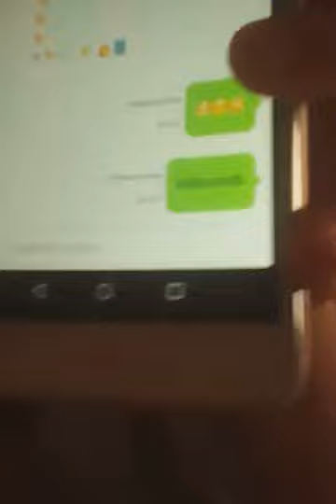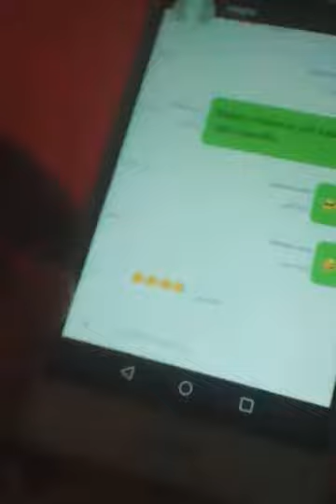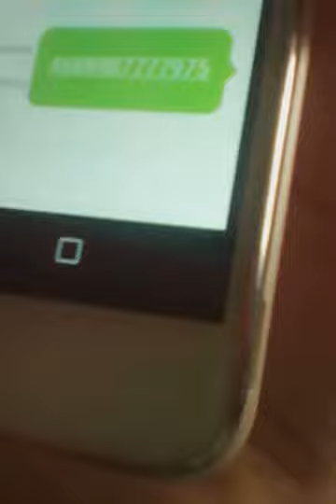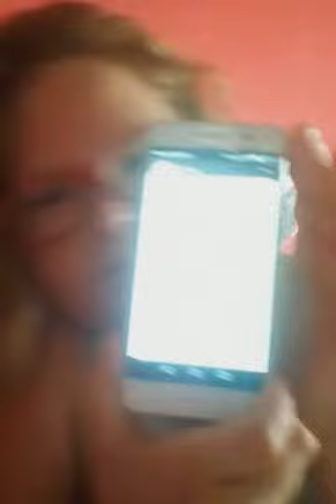Zprávy od vás 😀😉😚🤔